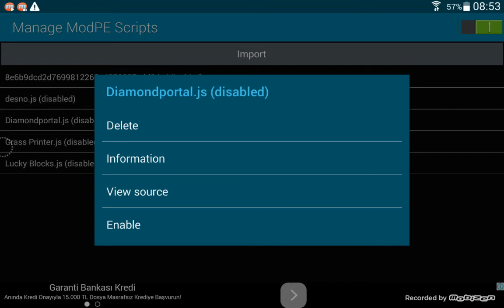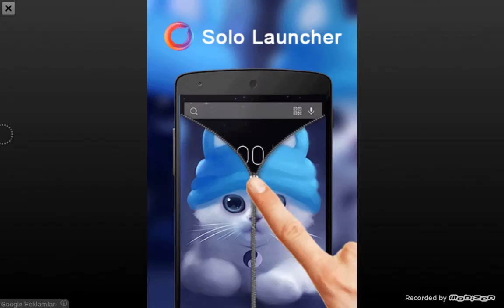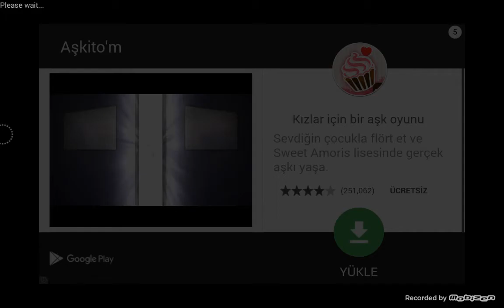minecraft pe diamond block mod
Bu modu mods Monster den indirebilirsiniz